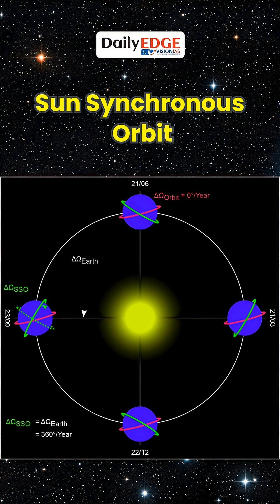Daily Edge By VisionIAS | PSLV-C62 Launch Explained: What EOS-N1 Was Meant To Do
India’s PSLV-C62 mission successfully lifted off from Sriharikota on Monday morning, marking ISRO’s first space mission of 2026. The rocket carried EOS-N1, an Earth-observation satellite for strategic and security purposes, along with 15 co-passenger satellites from Indian startups and international universities, including Hyderabad-based Dhruva Space.

These satellites were planned for a Sun Synchronous Orbit for consistent Earth imaging, while the KID capsule was intended for a controlled re-entry experiment. Over the years, the PSLV (Polar Satellite Launch Vehicle) has flown 63 missions, including major projects like Chandrayaan-1, Mars Orbiter Mission (MOM), and Aditya-L1.

However, ISRO reported a deviation during the rocket’s third stage, similar to an issue in its previous PSLV launch in May 2025.